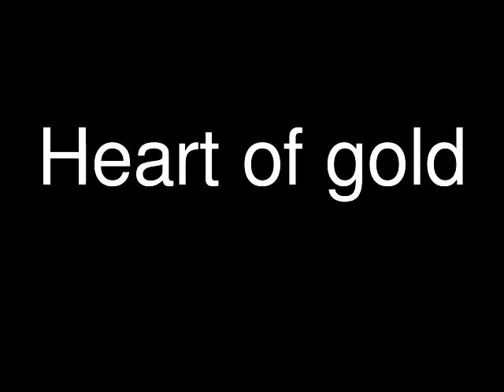Heart of Gold - Neil Young - Jose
A cover of a well-known Neil Young classic, released in 1972, topping Canadian and US charts.  I really like the way the harmonica sounds in this song and was compelled to learn it.  I spent a lot of time listening to how Neil Young played his harmonica breaks and more or less follow a similar pattern but even Neil changes this from time to time in his different performances.  In the end I'm happy with my version and have not worried so much about having an exact copy and have even thrown in some right hand (mute) damping.

TheOKJose

[Notes: This video is primarily for general viewing and is not specifically an instructional video - I have no tabs available.  The YouTube Video Editor was used to create this video.]